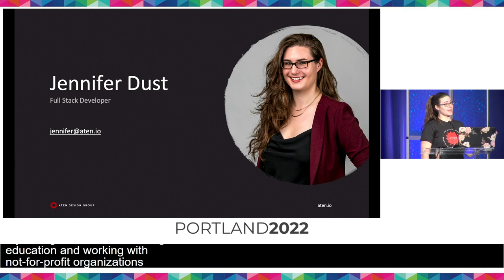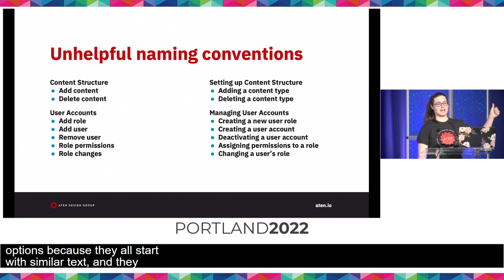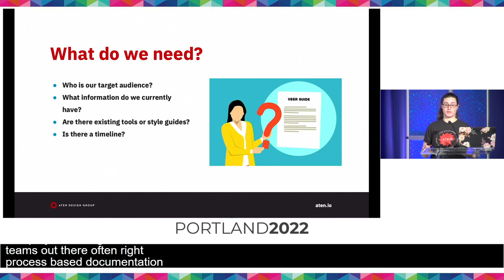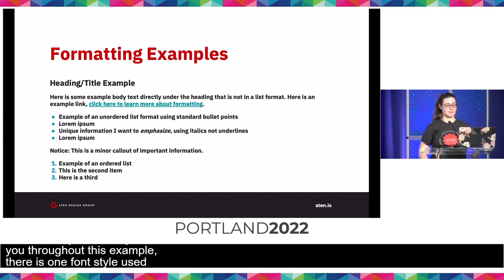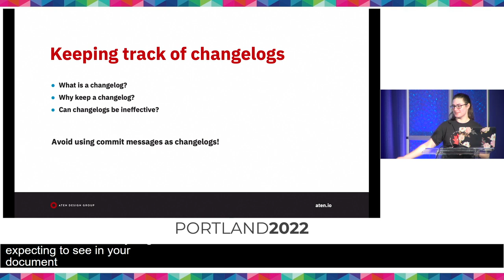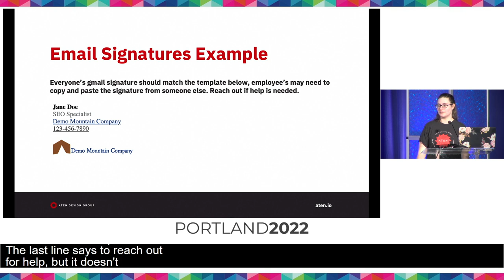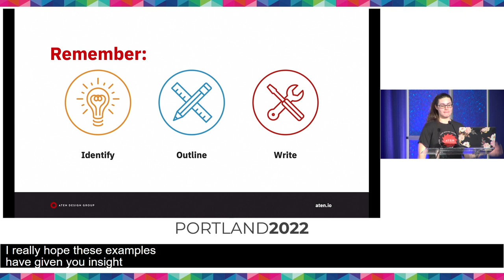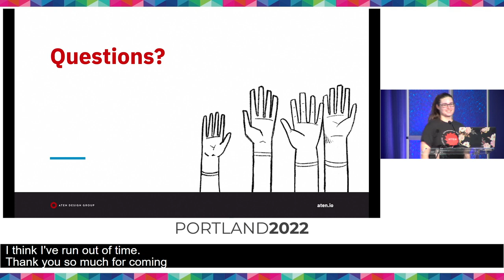The good, the bad, the documentation: how to craft effective documentation: DrupalCon Portland 2022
Speaker: Jennifer Dust

How many times have you picked up a project and not been able to understand what is going on or why something was set a specific way; for me it's been more times than I care to count. Documentation can seem like an overwhelming task when working on a project, either there isn’t enough time allocated to accurately write some or what is there doesn’t actually make sense. I’ve spent lots of time as a developer trying to figure out how much documentation is enough and how to effectively communicate something that will be understood months or years from now.

The objective of this workshop is to engage and empower those attending with the skills to craft better documentation for themselves and for development communities. Figuring out how to start can feel like a daunting task, within this session we will do a hands-on review with a few examples of documentation and identify the areas it lacks with regards to communication, clarity, and thoroughness. Then we will walk through outlining documentation needs and how to implement them in thoughtful and straightforward ways. Documentation itself is a tool we should feel comfortable creating & using; it’s my goal that at the end of this workshop people will be encouraged to start improving their own documentation and contributing within the open source community as a whole.